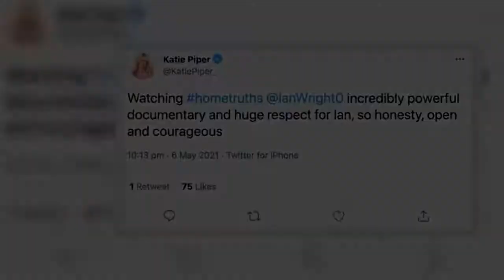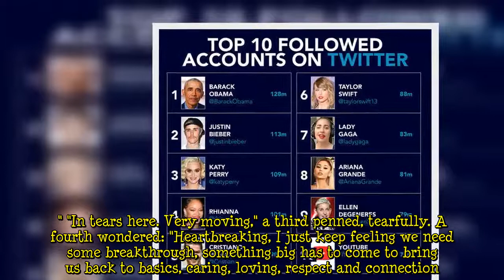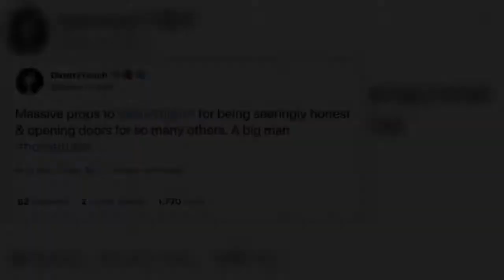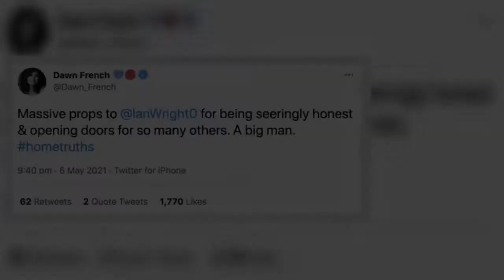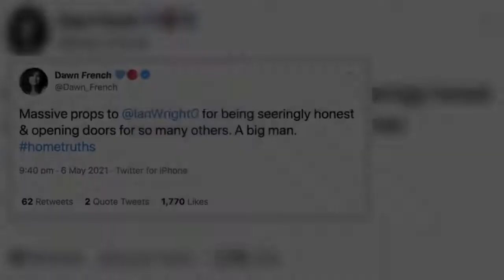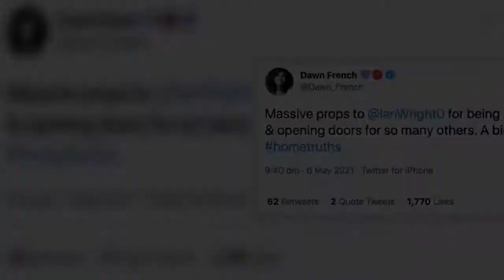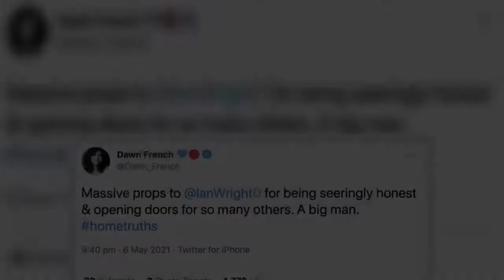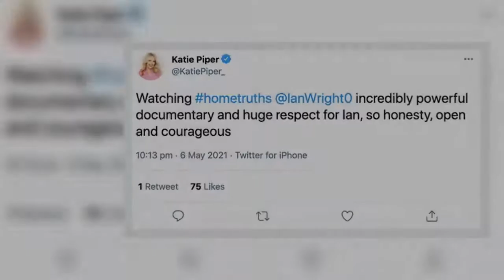Ian Wright praised by Katie Piper and Dawn French after heartbreaking documentary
Ian Wright's harrowing domestic abuse documentary aired last night on BBC, where he details the horrific experiences he and his brothers faced by both their mother and stepfather when they were younger. The tell-all film titled Home Truths, left fans and and his celebrity pals alike in tears, as the footballer relived the most painful years of his life. Taking to Twitter, the likes of Katie Piper and Dawn French both praised Ian for his bravery to speak out about his suffering. "Massive props t  ...